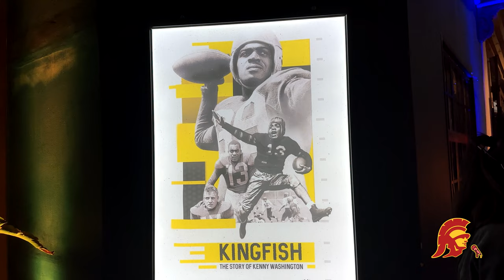VLOG: "Kingfish: The Story of Kenny Washington" presented by the LA Rams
Join Eric & Jonathan as they join the Los Angeles Rams, The BLK Originals and Loyd Visuals presents, "Kingfish: The Story of Kenny Washington." Washington was the first Black player to be signed by an NFL team in the modern era and ended a 12-year ban on Black players in the league.

The Talk of Troy is a student-led, multi-platform podcast supported by the USC Annenberg School for Communications and Journalism. The Talk of Troy prides itself on leading difficult conversations at the intersection of sports and culture, and promoting collaboration between graduates and undergraduate students.

Produced by Jonathan and Eric Lambkins II
Edited by Jonathan Williams